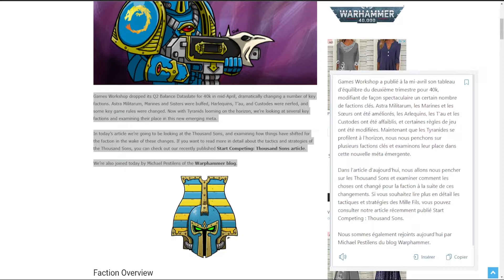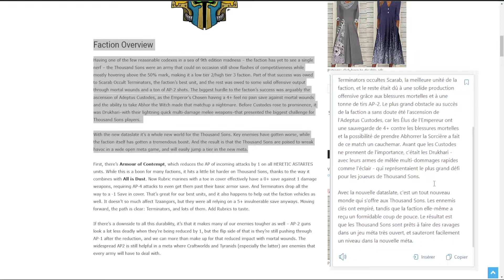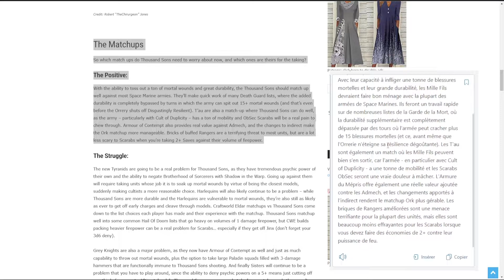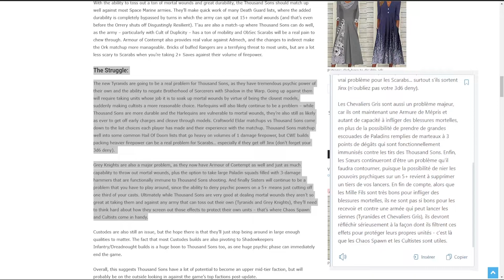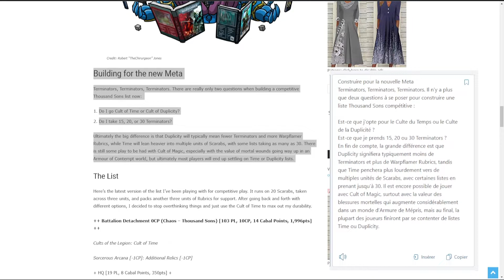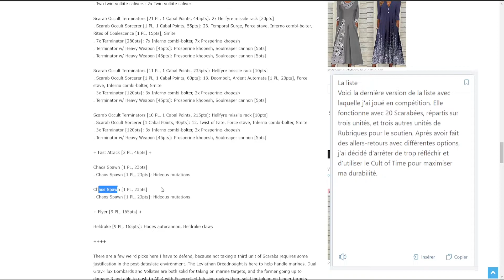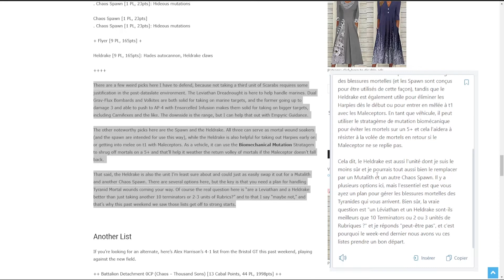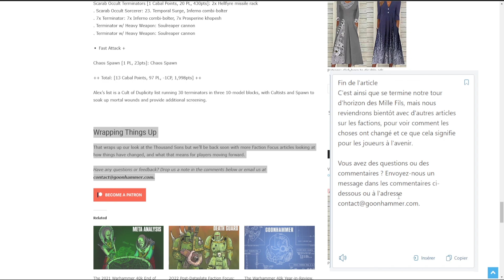[40K] Michael Pestilens : Faction Focus Thousand Sons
L'objectif est de pouvoir vous donner des clés dans le choix de vos unités lorsque vous construisez vos listes.